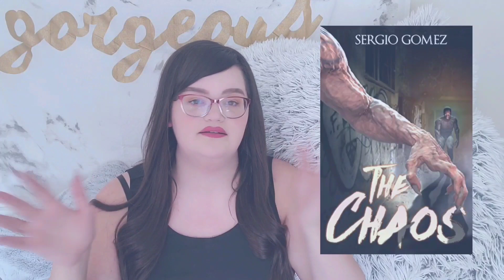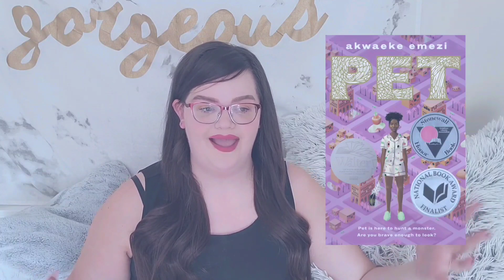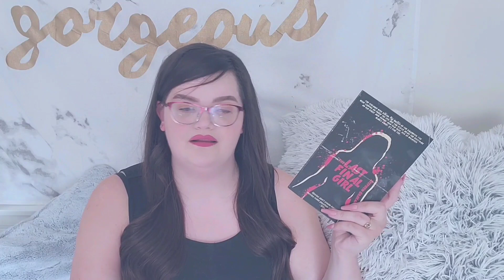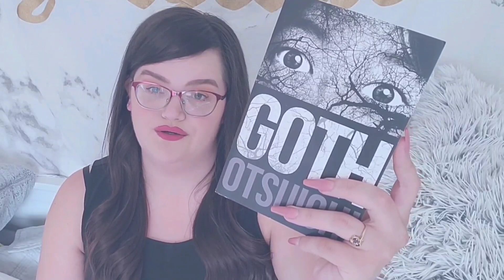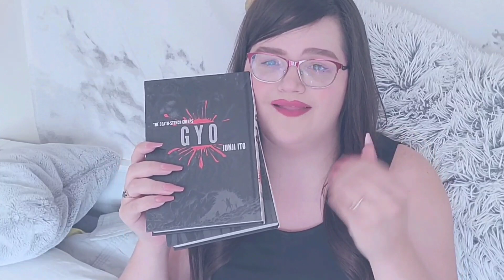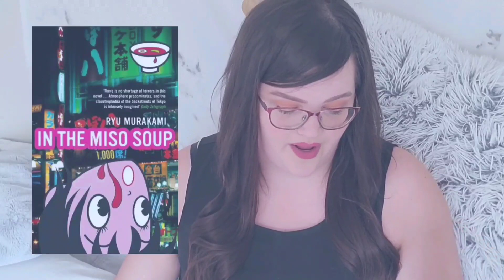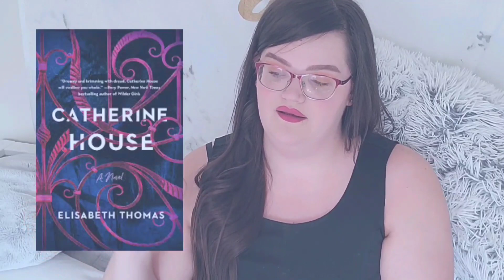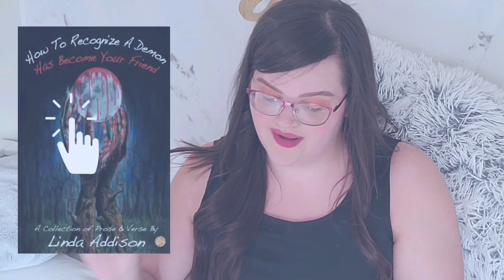Horror Books by Black / POC Authors - Aka Books I'm Gunna Buy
** Note: I included Adam Cesare and Keith Donohue in this video, however, I've come to learn they are not BIPOC. I apologize and will be more diligent.

Support Black-Owned U.S. Bookstores

Books Mentioned:
Sergio Gomez
- Camp Slaughter
- The Choas
- The Toymaker

Tade Thompson
- The Murders of Molly Southborne
- The Survival of Molly Southborne

Fledgling by Octavia E. Butler

Brandon Massey
- Within the Shadows
- Nana

The Graveyard Apartment by Mariko Koike

Stephen Graham Jones
- The Last Final Girl
- The Only Good Indian
- Night of the Mannequins

The Hole by Hye-Young Pyun
The Boy Who Drew Monsters by Keith Donohue

Wrath James White
- The Resurrectionist
- Succulent Prey

Goth by Otsuichi
The Only Child by Mi-Ae Seo
Mexican Gothic by Silvia Moreno-Garcia
Rings by Koji Suzuki

Junji Ito
- Uzumaki
- Gyo

Victor LaValle
- The Devil in Silver
- The Changeling
- Destroyer (Graphic Novel)

In the Miso Soup by Myu Murakami

Tananarive Due
- The Good House
- My Soul to Keeo

Parasite Eve by Hidaeki Sena
Catherine House by Elizabeth Thomas
Devil in a Blue Dress by Walter Mosley

Jennifer Hillier
- Little Secrets
- Jar of Hearts

Brown Girl in the Ring by Nalo Hopkinson
How to Recognize a Demon has Become Your Friend by Linda Addison
Revenge by Yoko Ogawa